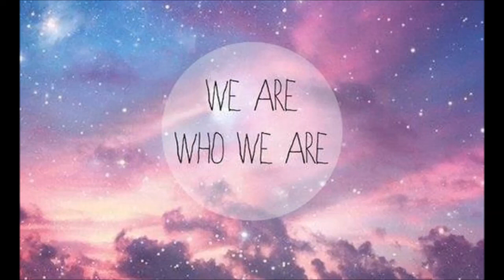harri - Piano Impro. We are Who We Are.